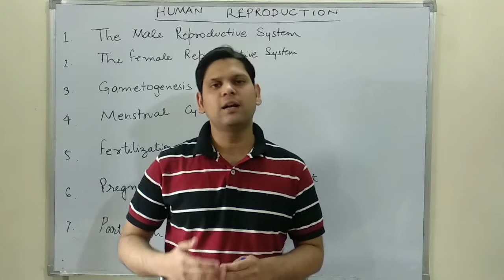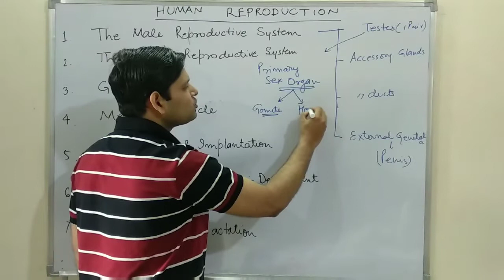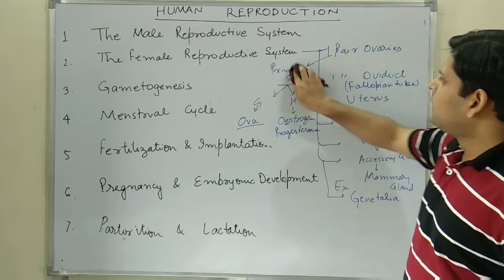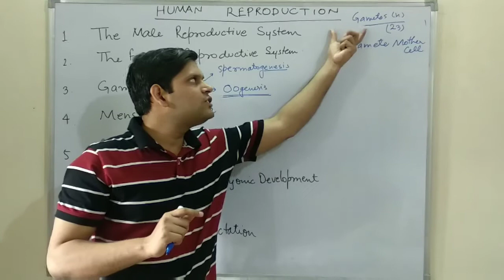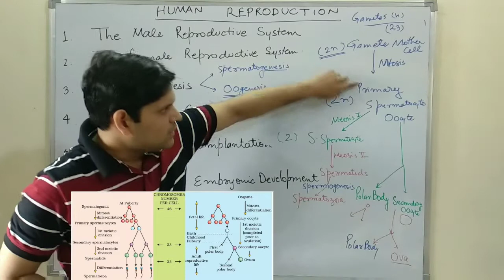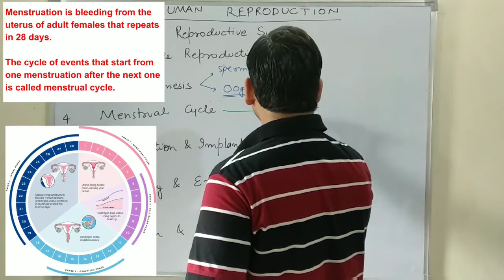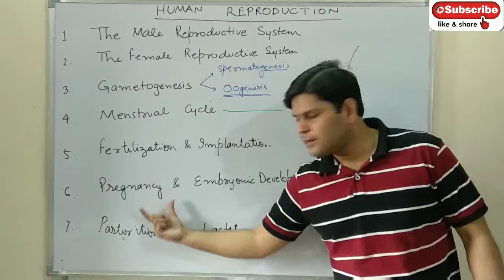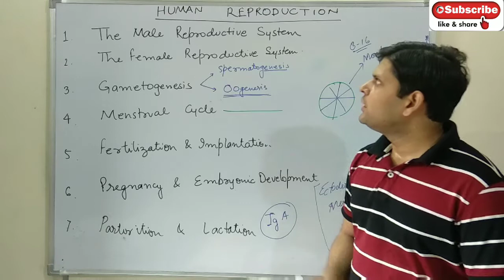Human Reproduction Full Chapter At A Glance